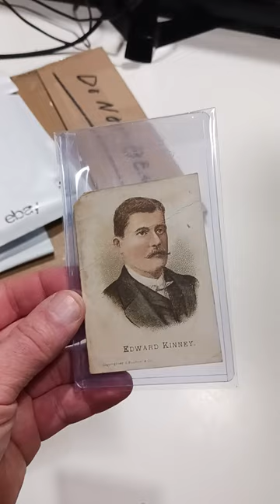Sold Half Of This For $175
Some of the Mailing Supplies We Use:
2" Table Top Tape Dispenser
2” Tape For Dispenser Above
6" X 9" poly mailing bags
10” X 14” & Larger Poly Mailing Bags
Jewelers Loupe
Sold Half Of This For $175 short shorts